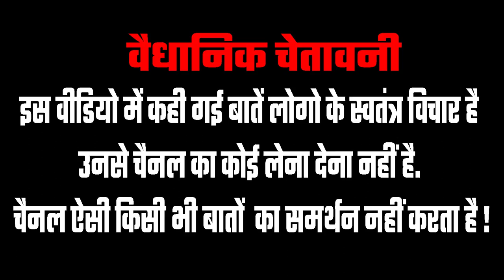Adipurush Movie Public Review |Kriti Sanon | Prabhas | Om Raut | Manoj Muntashir